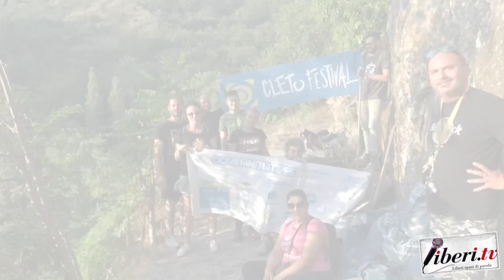GREC 2019 - Intervista a Ivan Arella, Vicepresidente Ass.ne "La Piazza", Cleto (Cs)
Registrazione effettuata il 21 luglio 2019 a Cleto (Cs)

GREC 2019 - Intervista a Ivan Arella, Vicepresidente dell'Ass.ne "La Piazza" - Cleto (Cs)